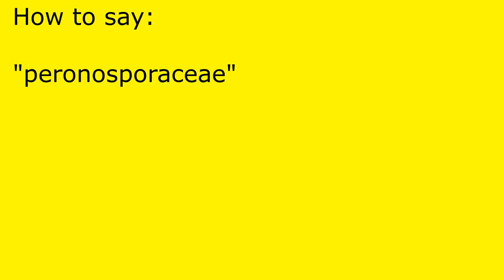How to pronounce peronosporaceae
peronosporaceae pronunciation.